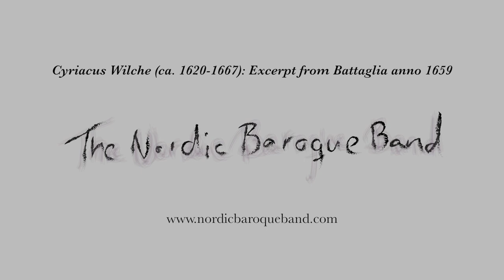The Nordic Baroque Band - "Battaglia anno 1659" (Official Music Video)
Cyriacus Wilche (ca. 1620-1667): Excerpt from Battaglia anno 1659

The Nordic Baroque Band:
Monica Schmidt Andersen - recorder
Johannes Jacobsson - baroque violin
Søren Storm Larsen - baroque violin
Jeanette Eriksson - baroque viola
Magnus Malmros - baroque cello
Mogens Fangel Damm - harpsichord